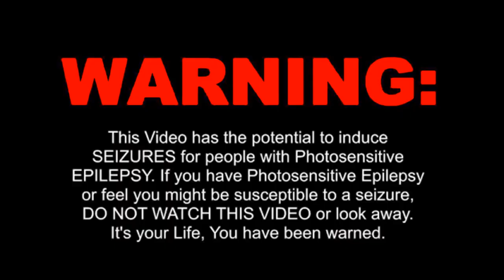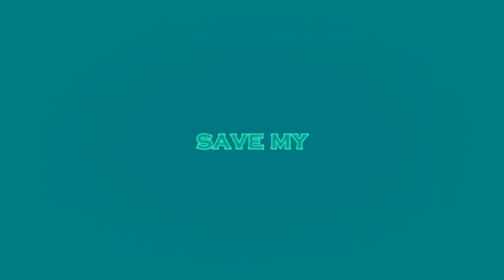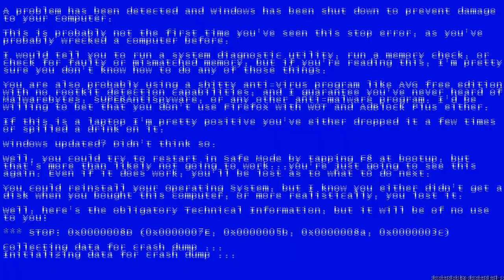MCCRORY vs OWEN MURRAY [ PCDJ PREMIER LEAGUE ] - MATCH 3